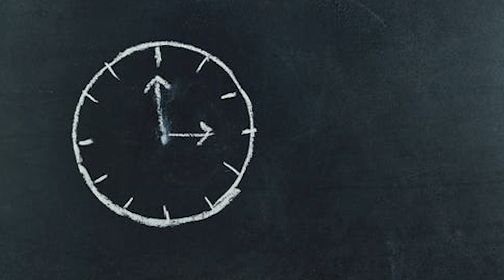Somoy | Surojit Chatterjee | Surojiit O Bondhura | Bengali Video Song